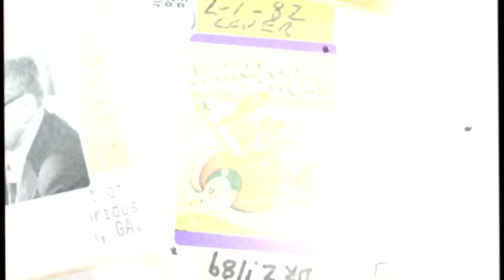Project Blue Book: Declassified – The True Story of the Foo Fighters | History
Project Blue Book episode “Foo Fighters” draws from the 1944 sighting of mysterious orange lights that were later called 'foo fighters' by the 415th Night Fighter Squadron in World War II.

HISTORY’s upcoming new drama series ‘Project Blue Book’ is based on the true, top-secret investigations into Unidentified Flying Objects (UFOs) and related phenomena conducted by the United States Air Force from 1952 to 1969.